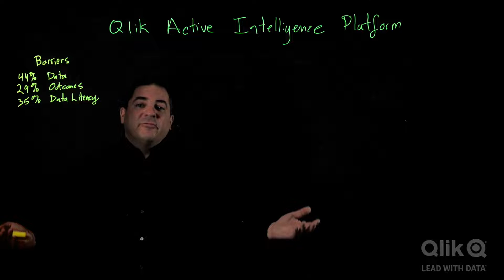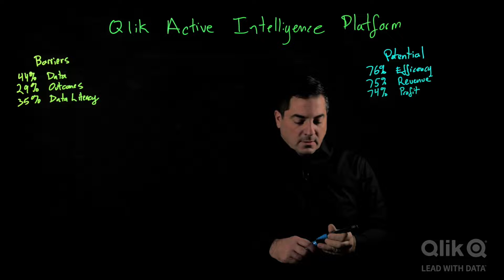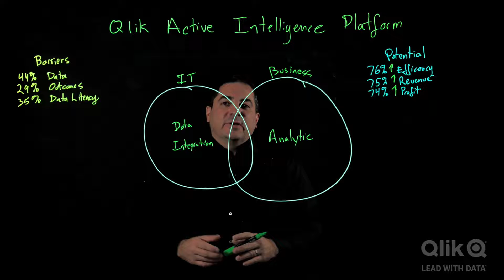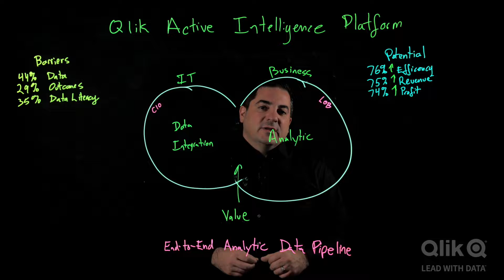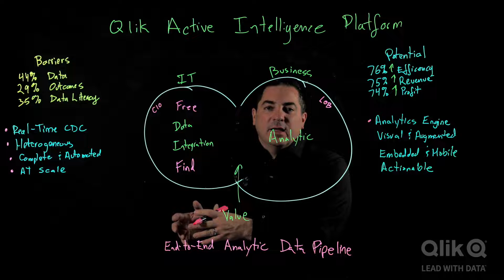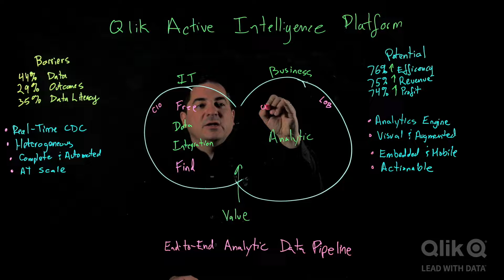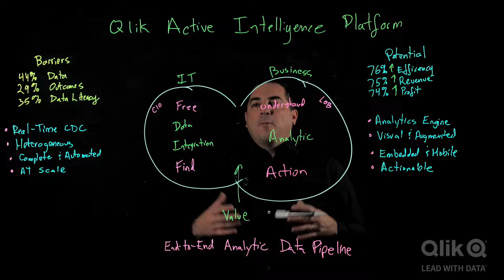Active Intelligence Platform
Today’s data-driven demands can’t be met with BI as you’ve known it. Learn how Qlik's Active Intelligence enables organizations to recognize the full potential of their data and analytics leveraging real-time information designed to trigger immediate actions and value.